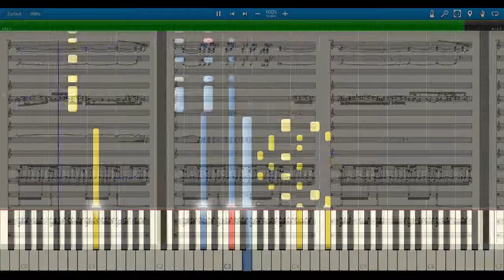Toto - Africa [Band Arrangements/Synthesia/mscore]